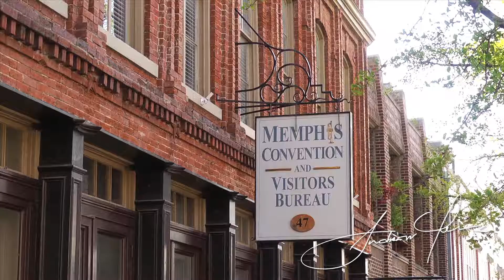Left Behind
In this clip from the documentary "Memphis: Facing the Cross," Andrew Young returns to the Lorraine Motel in Memphis for the first time since witnessing the assassination of his friend and mentor, Martin Luther King, III.